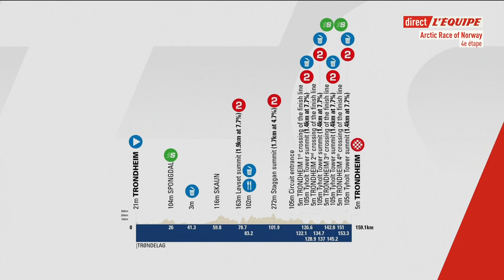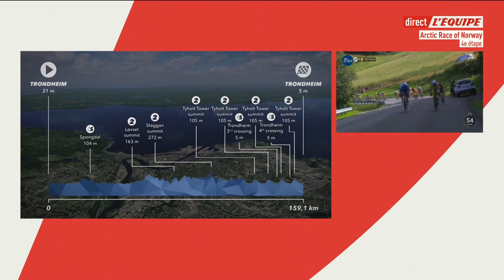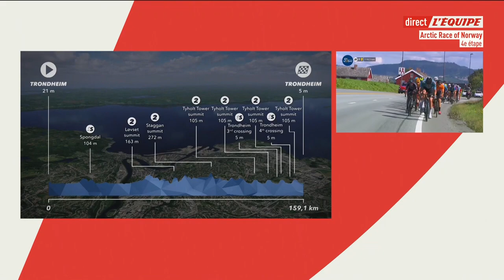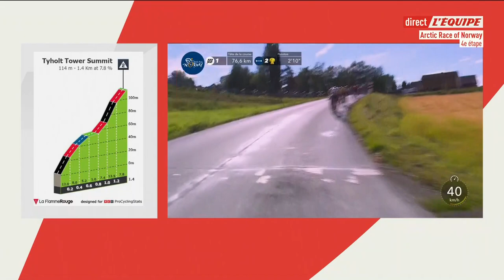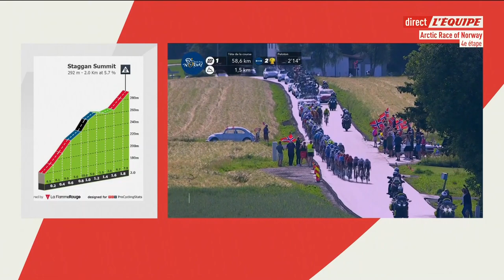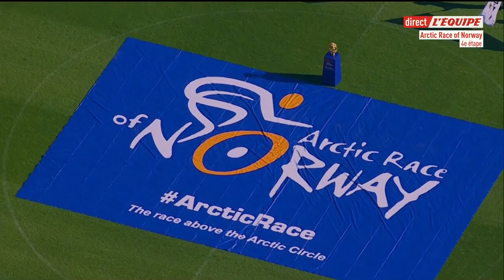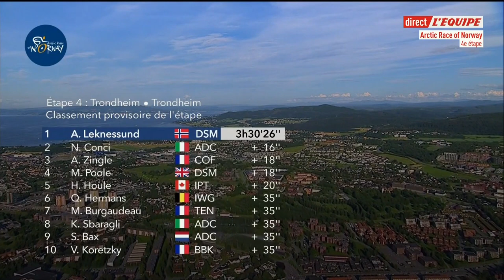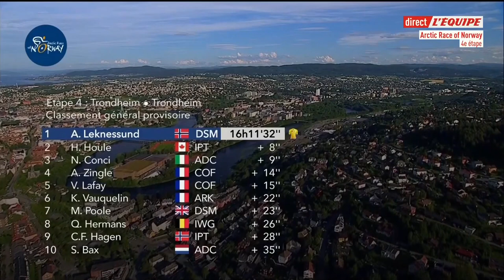Artic Race of Norway 2022 - Stage 4 - 159,1 km - Hilly -Trondheim -Trondheim - Replay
Team DSM’s Andreas Leknessund pulled off a masterpiece he will never forget to win the final stage and the GC of the 2022 Arctic Race of Norway. The Norwegian rider went clear from the peloton with a hundred kilometres to go and proved to be the strongest in the final circuit of Trondheim, holding off all the attempts to bring him back and landing a solo victory that subsequently awarded him the overall win ahead of Hugo Houle (Israel-PremierTech) and Nicola Conci (Alpecin-Deceuninck). It’s the first time a Norwegian rider triumphs in this event since the victory of Thor Hushovd on its first edition, back in 2013.

108 riders took the start on the 4th stage of the 2022 Arctic Race of Norway, which began and finished in Trondheim after covering 159,1 kilometres, at 14:20. One DNS: Intermarché-Wanty Gobert’s Sven Eryk Bystrøm, who fell ill overnight and sat out of the race giving up his hard-earned 4th position on the GC. It was a hectic start, with many moves as all of the event’s prizes and honors were undecided or straight away up for grabs, as the 400 liters of Mack Brewery products awarded to the winner of the first intermediate sprint in Spongdal (IS, km 26). Israel-Premier Tech led out, yet former GC leader Axel Zingle (Cofidis) proved the fastest of the contenders and took three important bonus seconds ahead of Quinten Hermans (Intermarché-Wanty Gobert) and Kévin Vauquelin (Arkéa-Samsic), who closed in to Midnight Sun jersey wearer Victor Lafay (Cofidis) by two and one seconds respectively.

Three-man breakaway up the road

Virtually every rider from every team wanted to break away, and that made for a thrilling first hour of racing until Andreas Leknessund (Team DSM), Fabian Greiller (TotalEnergies) and Alessandro Verre (Arkéa-Samsic) managed to jump clear 65 kilometres into the stage. The trio build a buffer that reached 2’15” atop Løvset (Cat 2, km 78,7), first crowned by Greiller. Cofidis drove the bunch to keep the gap steady as Leknessund led the way through Ståggån (Cat 2, km 101,9).

Leknessund takes off

It was with 37 kilometres to go that the riders entered the final circuit in Trondheim: a 8,1-kilometre loop with a steep climb to Tylhot Tower (1,4 km at 7,7%) to be crested 5,8 kilometres from the finish line. As soon as the road pitched upwards, Leknessund took off from his companions to reach the summit of Tylhot Tower (Cat 2, km 128,9) solo, holding a 1’10” gap on a bunch where attacks began to take place. A three-man group with Martin Urianstad (Uno-X), Embret Svestad-Bardseng (Team Coop) and Thomas Gloag (Trinity Racing) went clear atop the climb and caught up with Verre and Greiller after the second crossing of the finish line with 24 kilometres to go. They were quickly swept up by the pack when the race finally took shape.

Alpecin-Deceuninck comes close as Cofidis loses its lead

Nicola Conci (Alpecin-Deceuninck) unfurled a ferocious acceleration to pass the summit of the second climb to Tylhot Tower (Cat 2, km 137) second to Leknessund, who was still leading the race with a 45-second buffer. The Italian rider was joined from behind by teammates Jason Osborne and Kristian Sbaragli, as well as by Hugo Houle (Israel-Premier Tech), Dries de Potter (Intermarché-Wanty Gobert), Axel Zingle (Cofidis) and Max Poole (Team DSM). The Alpecin-Deceuninck squad kept a fast tempo as Leknessund collected KOM points in Tylhot Tower (Cat 2, km 145,2) and bonus seconds on the third and fourth crossing of the finish line. Conci took off again up the final climb to Tylhot Tower (Cat 2, km 137) in a furious pursuit of Leknessund, who managed to keep him at bay. Behind, Lafay, Vauquelin and Hermans took on a late chase with the Midnight Sun jersey in mind that turned out unfruitful as all of them finished off the podium for the benefit of Conci, Houle… and the outstanding overall winner Leknessund.